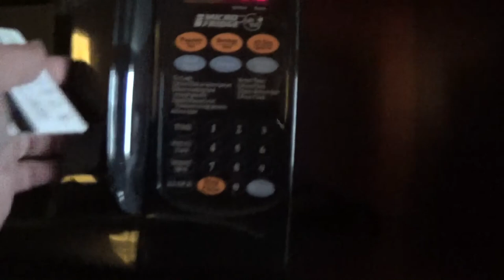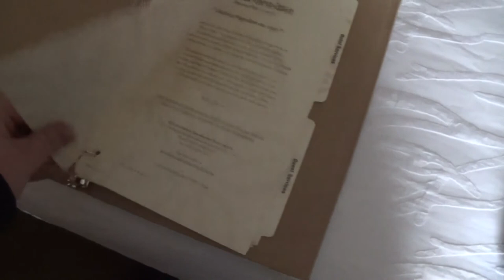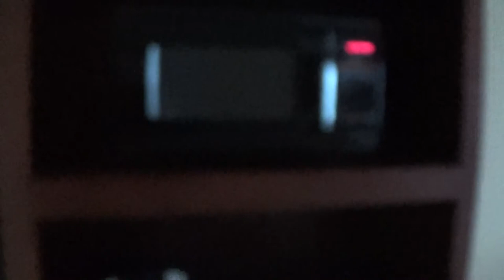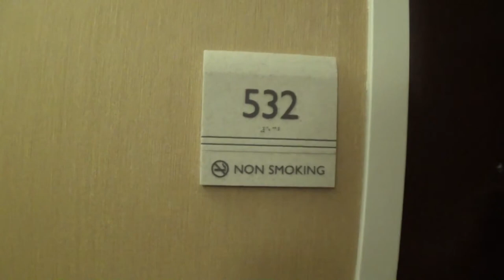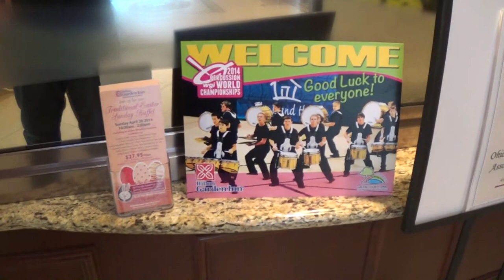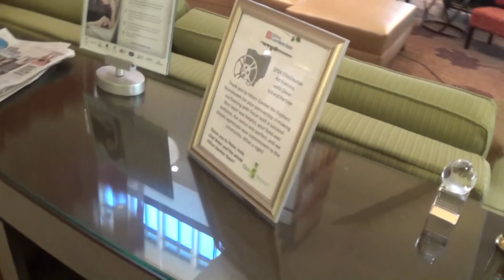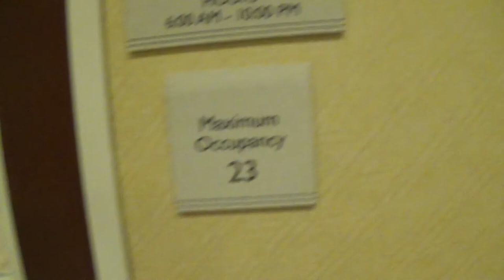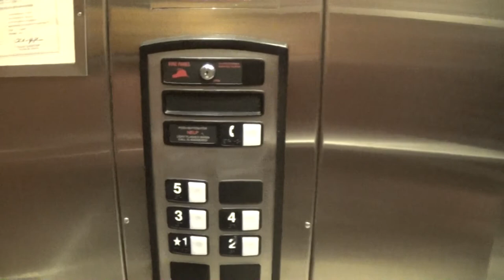Hotel Tour | Hilton Garden Inn Dayton Beavercreek (Pre-Renovation)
Join me on a tour of the Hilton Garden Inn in Beavercreek, Ohio! In this video, we’ll take a look at the hotel’s amenities and layout as it was before its recent renovation. I’ll guide you through the lobby, dining area, fitness center, meeting spaces, and guest rooms, giving you an idea of the hotel’s offerings before the updates. This Hilton Garden Inn is conveniently located near Dayton and is a great option for both business and leisure travelers. Check out this pre-renovation look, and keep in mind that the hotel has since been upgraded for an even better guest experience!